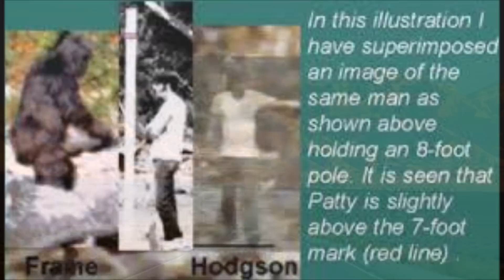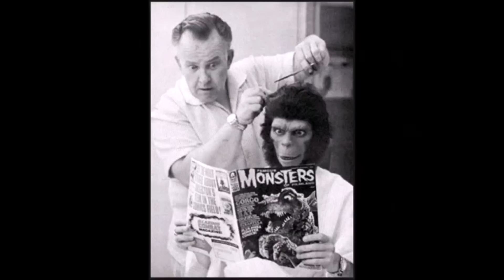World Bigfoot Radio #134 ~ The MISSING Patterson/Gimlin video/ Richard Doty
Legendary UFOlogist RICHARD DOTY  joins us for the first time, to tell us about HIS Bigfoot sighting, as well as a possible class B encounter, AND to fill us in on the missing video from the legendary PATTERSON/GIMLIN BIGFOOT FILM which has never been released to the public! Additional commentary by BOB GIMLIN and BLAYNE TYLER also included.